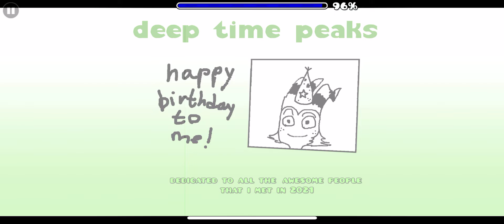(Geometry dash) Deep time peaks(100%) Easy demon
Demon#99
Beat on june 13